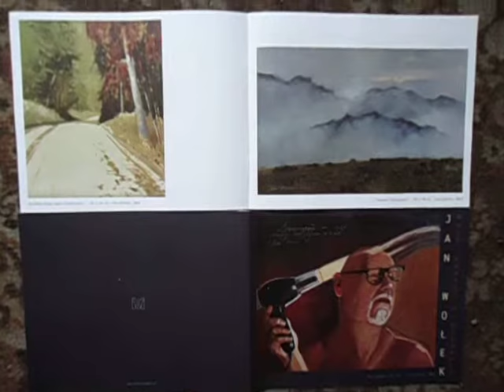DAMY RADĘ,GDY MAZUR ZA DORADZANIE NA STRONĘ PEPICZKÓW PRZEPĘDZIMY I PO LICHWIE!!!